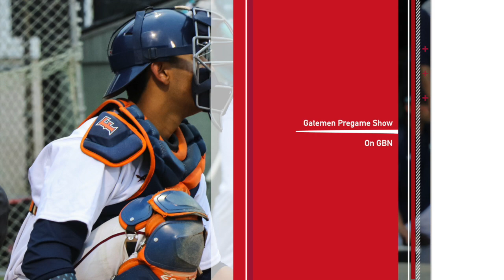Gatemen Pregame Show 6-14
Get ready for tonight's matchup as Gabe, Jonah, Addison, Javik, and Ryan break down everything you need to know before the Gatemen take on the Firebirds at Spillane Field!